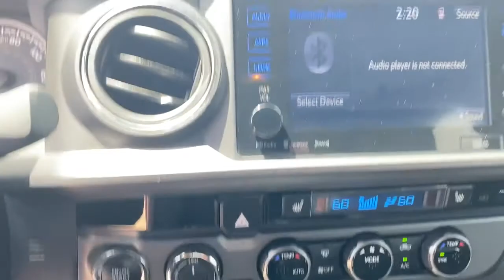2017 Toyota Tacoma Springdale, Fayetteville, Rogers, Bentonville, AK PX083724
Used 2017 Toyota Tacoma available in Springdale, Arkansas. Servicing the Fayetteville, Rogers, Bentonville, AK area.
2017 Toyota Tacoma TRD Pro - Stock#: PX083724 - VIN#: 5TFCZ5AN8HX083724

Mclarty Daniel Chrysler Dodge Jeep RAM Fiat of Springdale has proudly served NorthWest Arkansas and beyond for over 10 years. Customer satisfaction is our Number 1 priority. Come visit and experience the Mclarty Daniel way, you will not be disappointed. 2017 Toyota Tacoma TRD Pro V6 V6brbr4WD.brbrCARFAX One-Owner. Clean CARFAX.brbrbrAwards:br  * 2017 KBB.com Best Resale Value Awards   * 2017 KBB.com 10 Most Awarded Brands